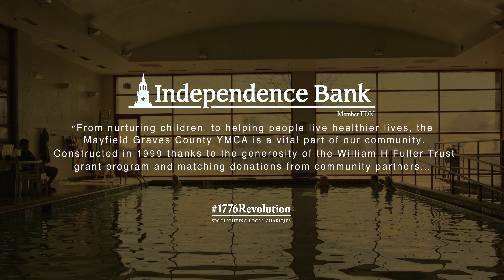YMCA - Mayfield KY - Graves County Independence Bank Charity Story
This is the sixth chapter in the #1776 Revolution made possible by Independence Bank in Paducah. In this monthly series we are partnering with VUE Magazine on this campaign to tell the stories of a different charitable organization each month. Chapter 6 focuses on the Mayfield YMCA. This organization work closely with community to give its members affordable access to fitness facilities as well as after-school care for kids. They provide an atmosphere of positive peers, friendship, and overall wellness for people all over the country. Mayfield's YMCA is an asset to the community and part of a larger network of facilities like it across the US.

A very special thank you to Mayfield Elementary School for allowing us to film in your facilities.

Special Thanks:

To Independence Bank for powering these projects and for VUE's constant mission to make a difference in Paducah.

A&SG is a Kentucky Film Production Company operating out of the loving city of Paducah.